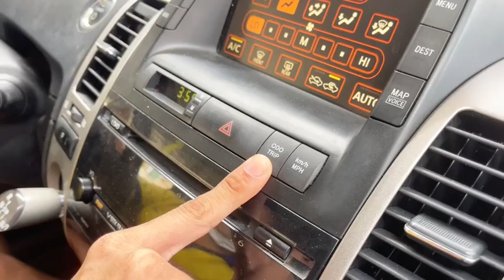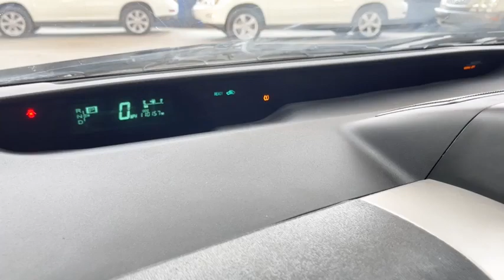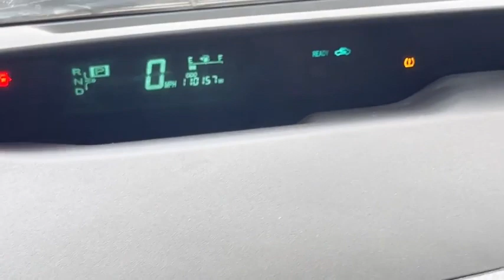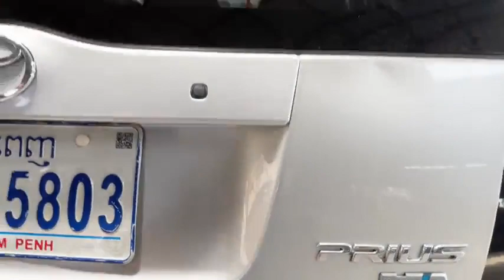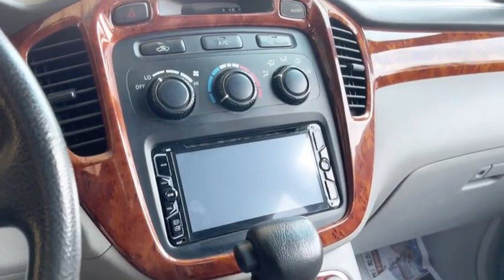🤩រថយន្តស្តុកថ្មី 🚘ស្លាកលេខតម្លៃទន់ៗ💰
💥យកឡានជិះ3ខែ! ចាំបង់លុយ!
បង់ត្រឹមតែ🔥3$=កាហ្វេ១កែវ តែប៉ុណ្ណោះ👌